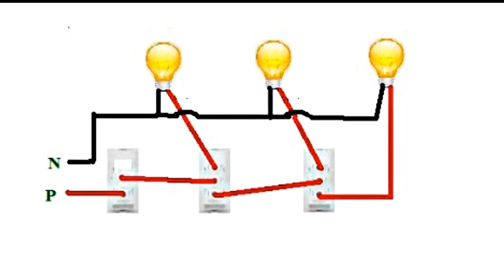Godown Wiring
Hello Friendz I will back with a video in which I will meet or show the animation of Godown Wiringand then Live working.

Do not forget to subsribe our Channel

What is Godown Wiring?

Godown wiring uses to operate lamps/loads in a sequential manner, where only one load operates at a time. As its name implies ” Godown wiring “, it is commonly used for light switching in godowns, tunnel-like structures, long passages.. etc, where the light is only required for passage or it requires only at one position at a time. The advantage of the godown wiring is the previous load will be turned off when we normally switch ON the next load.